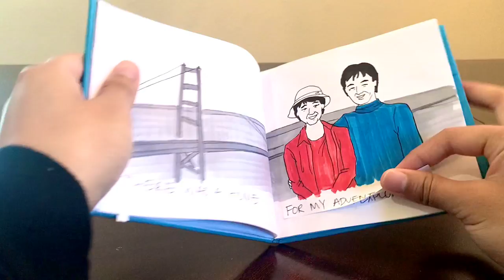A Home for You: Takaharu Tezuka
Stanford ME120 pop-up book project.
Written by Wendy Sanchez
Designed by Danielle Tang